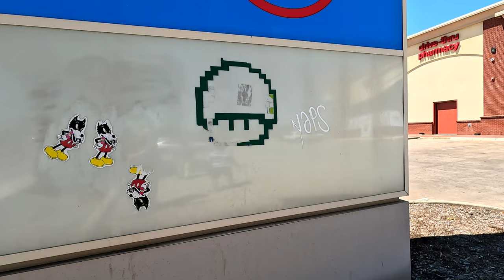WE SAW THIS ON THE WAY TO SEE SUPER MARIO MOVIE!